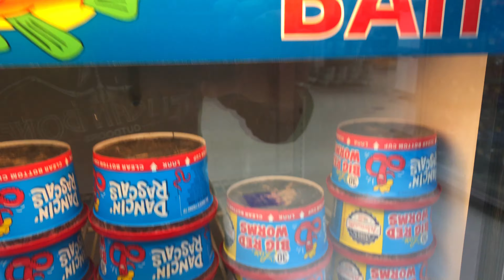What do perch rather, ARTIFICIAL WORMS OR LIVE WORMS ( Gulp worms vs live worms )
I go to find out if perch will choose live worms over artificial (gulp) worms. Check out these other videos where we put some stuff to the test by clicking this playlist

Links to some gulp worms:
Night crawlers
Angle worm
Zebco fishing combo:

FILMING GEAR:
Cannon SL2
Rode videomicro
GoPro hero 4